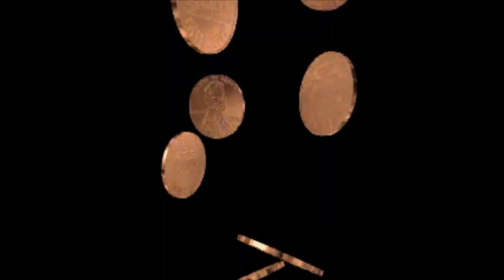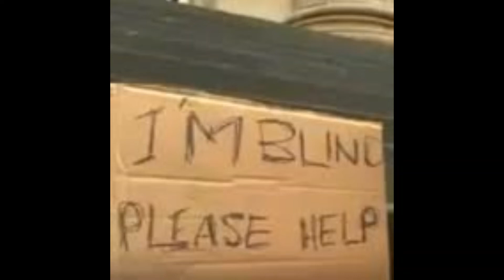Life Lesson - 3 I (Words are powerful )